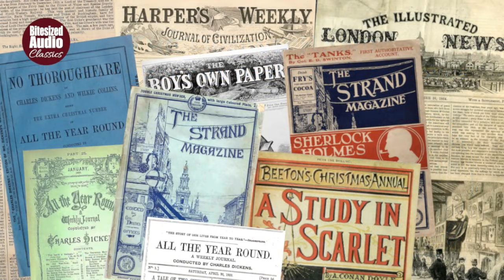The Brown Hand | A Ghost Story by Arthur Conan Doyle | A Bitesized Audio Production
Retired surgeon Sir Dominic Holden is haunted by the wraith of a former patient. His nephew, a neurologist, believes he can help...

Arthur Ignatius Conan Doyle (1859–1930) was a Scottish doctor and author, celebrated for his world-famous creation Sherlock Holmes, the consulting detective who set the standard for crime fiction into the 20th century and beyond. In addition to his Holmes stories, Conan Doyle is also remembered for his fantasy and science fiction novels and stories, including 'The Lost World', his historical fiction, and for numerous short stories contributed to magazines over a 40 year period.

'The Story of the Brown Hand' first appeared in the May 1899 issue of The Strand Magazine, as the last instalment of the 'Round the Fire' series*, twelve unconnected stories of mystery and suspense written by Conan Doyle during the period after he had killed off his most famous creation, Sherlock Holmes. The tale has since achieved a status as a classic ghost story, and is frequently anthologised.

*All twelve of the original 'Round the Fire' stories, narrated by Simon Stanhope, are now available on Audible and iTunes.